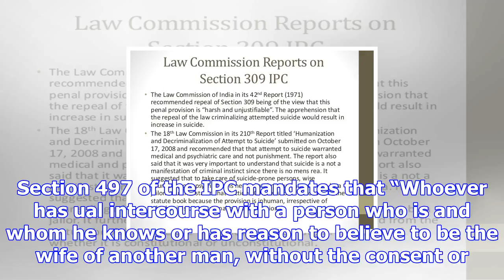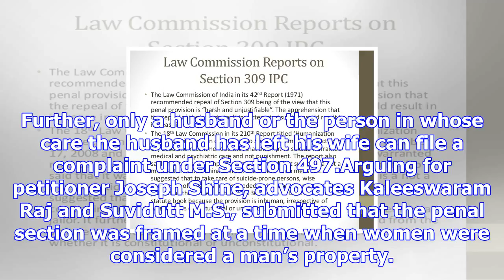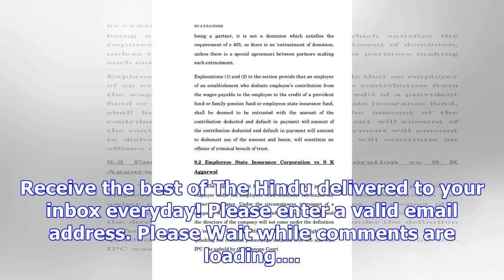Supreme court to study archaic adultery provision in ipc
The AAP government had challenged an HC judgment declaring the L-G as the sole administrator of Delh...